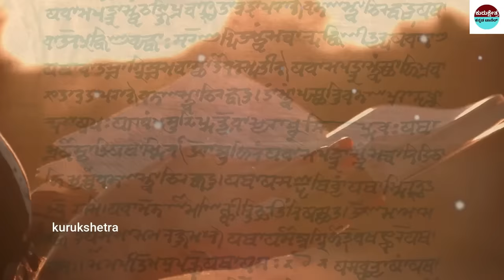ನಿಮಗೆ ಇಂತಹ ಗುರುತುಗಳಿದ್ದರೆ ಪುನರ್ಜನ್ಮವಿದೆಯೆಂದು ಅರ್ಥ|| Marks of Reincarnation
ನಿಮಗೆ ಈ ಗುರುತುಗಳಿದ್ದರೆ ಪುನರ್ಜನ್ಮವಿದೆಯೆಂದು ಅರ್ಥ|| Marks of Reincarnation

mystery of saamba
KannadaStories
pouraanika naataka
pouranika kathegalu
nammaithihaasa

topfactsinKannada
Kannada facts
amazing facts in Kannada
factsinKannada
facts
interestingfacts
unknown facts
amazingfacts

Krishnavaani@Kannada#
better than yesterday#
tired every morning animated
# KannadaUniqeStories
📌Song Info:
Title: Mahabharat sad instrument
COPY & PASTE :
Creative Director: Amol Surve
Narrated by: Saurabh Raj Jain
Theme Music Composer: Ajay,Atul
Composer: Jitesh Panchal, Lenin Nandi, Sushant Pawar
Promoted by: Music Unlimited